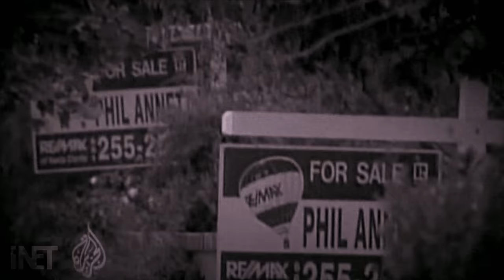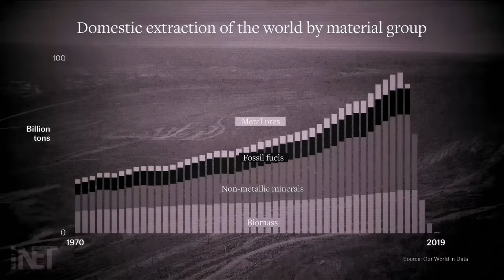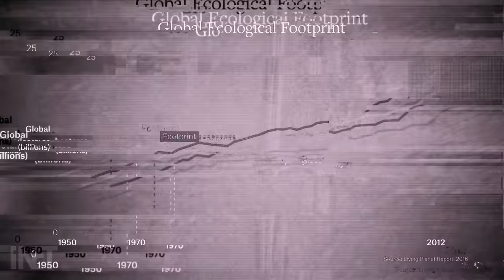(Un)Learn Economics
Through the darkness of future past
The economist longs to see
One chants out between two worlds
Econ - learn with me.

Created by Nick Alpha
Produced by Matthew Kulvicki